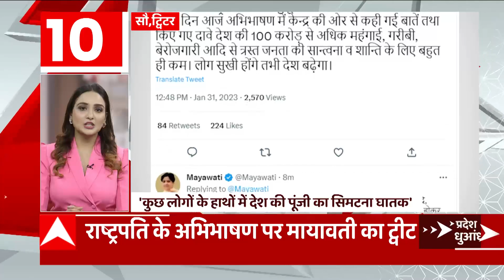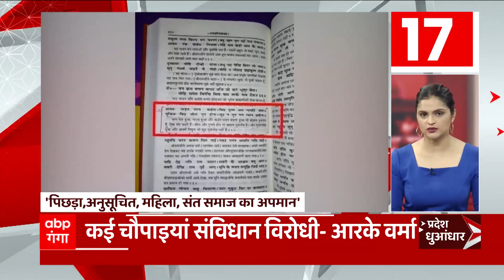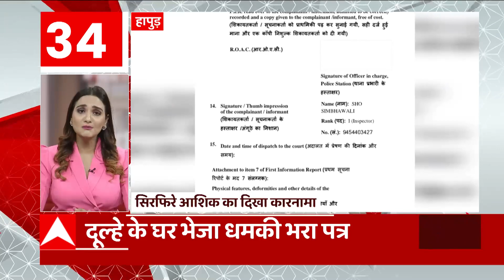TOP News : देखिए आज दिन की सभी बड़ी खबरें धुआंधार अंदाज में... | TOP Headlines | UP News